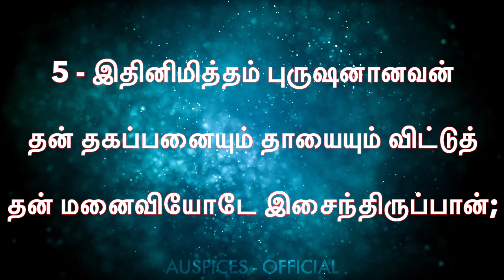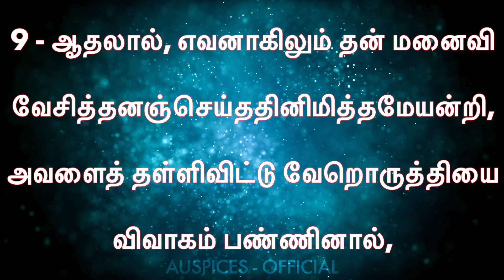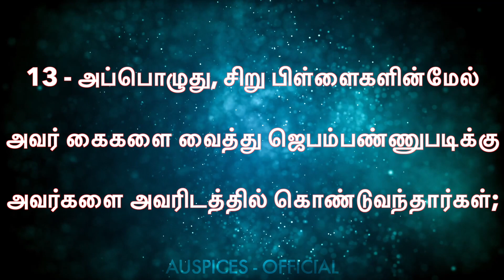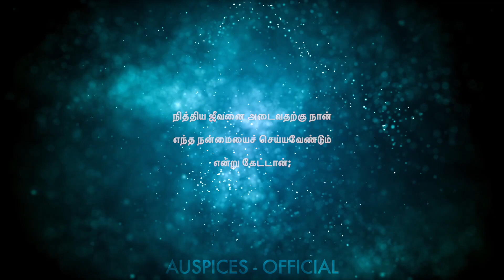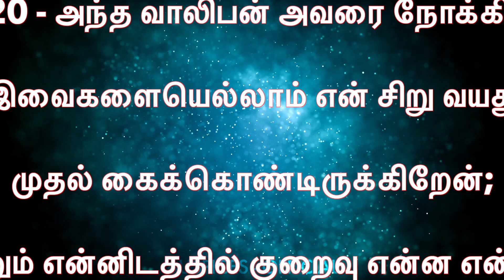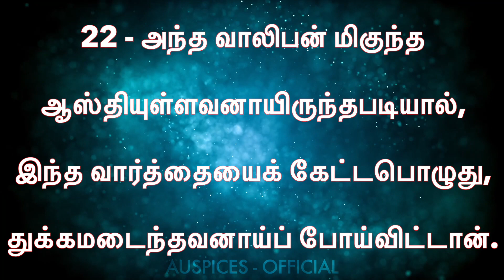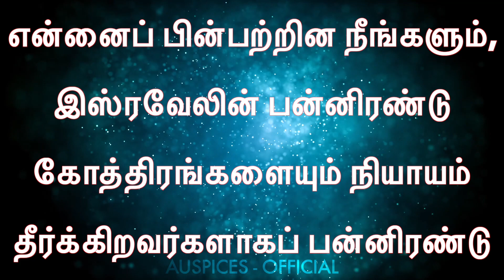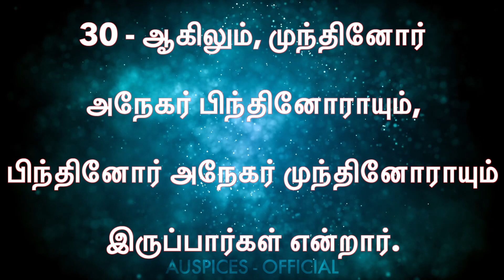மத்தேயு 19 – Matthew 19 | Sis. Esther Nirmal Kumar | TAMIL AUDIO BIBLE HD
பரிசுத்த வேதாகமம் | மத்தேயு 19 – Matthew 19 | TAMIL BIBLE

READ HOLY BIBLE BOOK OF MATTHEW IN TAMIL,
TAMIL AUDIO BIBLE MATTHEW,
TAMIL AUDIO NEW TESTAMENT,
MATTHEW,
MATTHEW 19,
MATTHEW CHAPTER 19,
PROVERBS BIBLE,
MATTHEW TAMIL BIBLE,
MATTHEW BIBLE TAMIL,
MATTHEW BIBLE IN TAMIL,
MATTHEW FULL CHAPTER,
MATTHEW IN TAMIL,
MATTHEW TAMIL HD,
MATTHEW 19TH CHAPTER,
MATTHEW 19 TAMIL,
MATTHEW 19 IN TAMIL,
MATTHEW CHAPTER 19,
MATTHEW FULL CHAPTER,
NEW TESTAMENT,